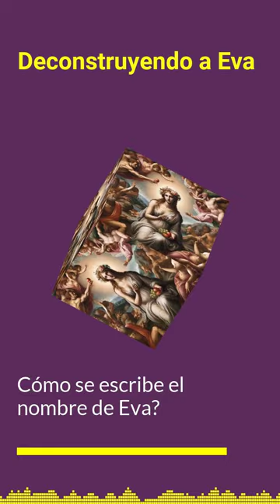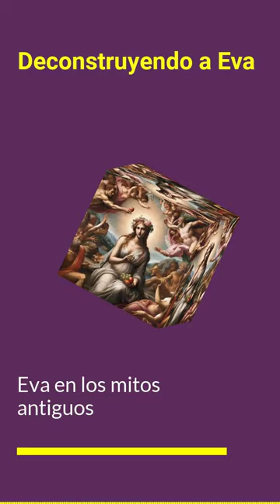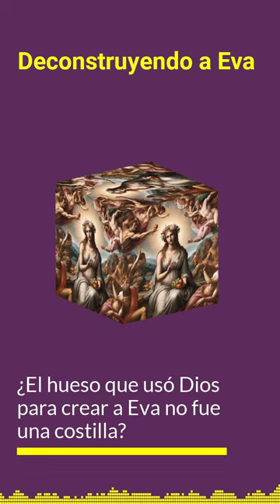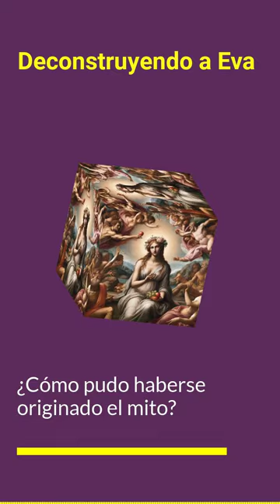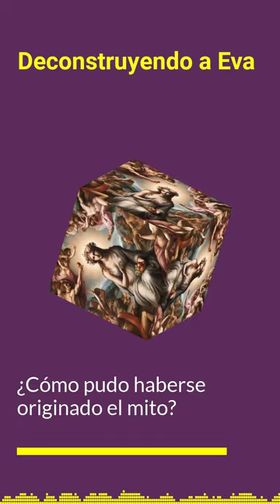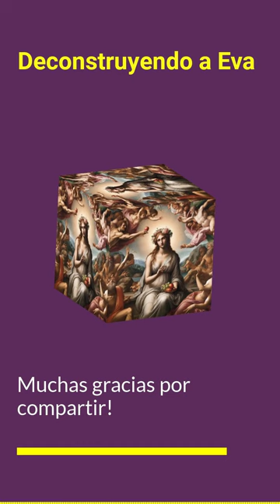Deconstruyendo a Eva: El análisis profundo de personajes del Génesis por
Todo lo que se sabe sobre Eva... hasta ahora. (Primera parte).
En este ensayo de audio, deconstruiremos el personaje de Eva.
Esto incluirá una discusión sobre su simbolismo, orígenes y usos en la mitología hebrea.

Texto: Silvio Martín (Ficciones Compartidas)
Música: Final Fantasy VII "Jenova's Theme" (Double-Slowed & Reverb) - Remixed 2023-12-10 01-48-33
Voces: MURF
Video: Headliner
Fuentes: Pasajes del Talmud.
"Pandora en contrapunto con Eva. La visión de la femme fatale a través del mito y la tradición. Su simbolismo." FERNÁNDEZ PELÁEZ, Eva María
"El diario de Adán y Eva" Mark Twain.
El Libro de Adán y Eva.
El tratado de Ben Sirá.
El libro del Zohar.
La biblia, todas las traducciones al inglés y al español.
Red Anunnaki.